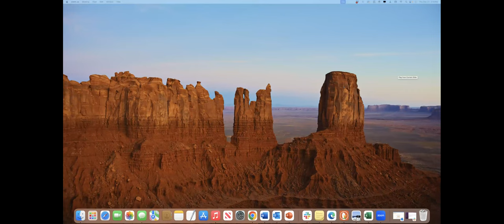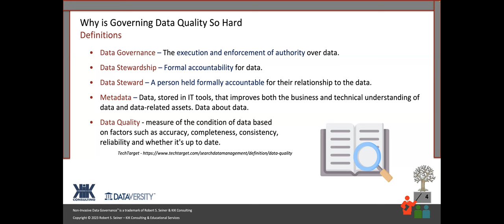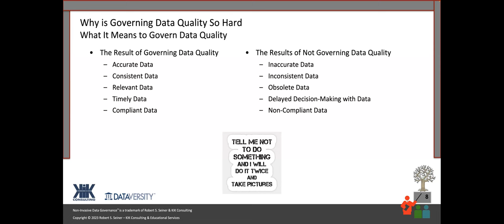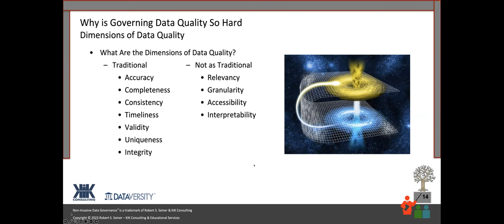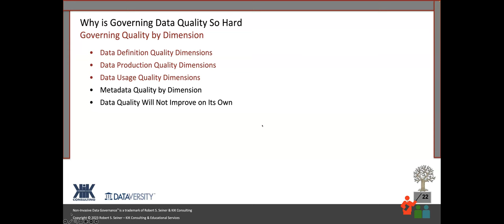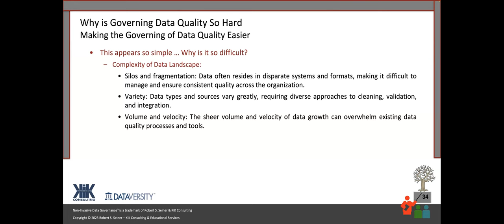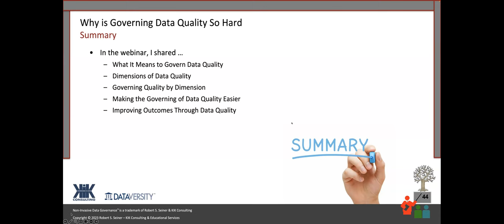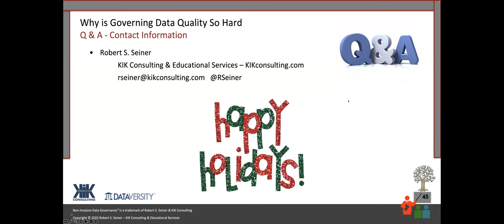Real World Data Governance: Why is Governing Data Quality So Hard?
Data Quality is a challenge to govern yet Data Quality is where many organizations focus their initial deployments of their Data Governance programs. One of the reasons governing Data Quality is difficult is the number of quality dimensions that all potentially require different degrees of governance, standards, and perhaps even different stewards.

Join Bob Seiner for an essential webinar where he will share tips and techniques directed at governing Data Quality based on a standard set of dimensions. Bob will discuss how governing by dimensions impacts how stewards are recognized, the actions that will be taken, and the results you can expect from governing each dimension.

In this webinar, Bob will discuss:

- What it means to govern Data Quality
- Dimensions of Data Quality
- Governing quality by dimension
- Making the governing of Data Quality easier
- Improving outcomes through Data Quality